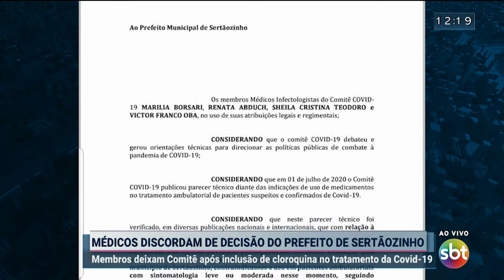Prefeito de Ribeirão Preto questiona Estado sobre uso da cloroquina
O prefeito de Ribeirão Preto, Duarte Nogueira (PSDB), questionou o secretário de Desenvolvimento Regional do Estado de São Paulo, Marco Vinholi, sobre o um protocolo de uso da hidroxicloroquina, azitromicina e ivermectina no tratamento de pacientes com a Covid-19.